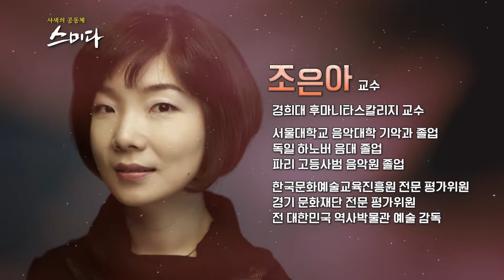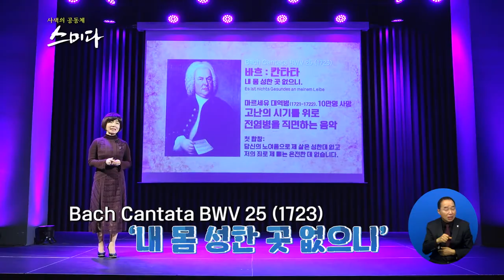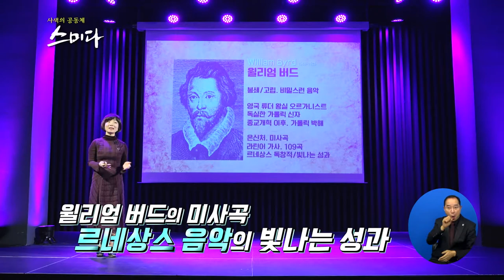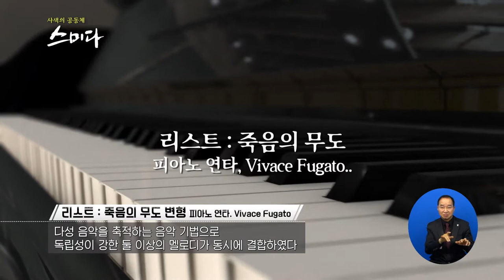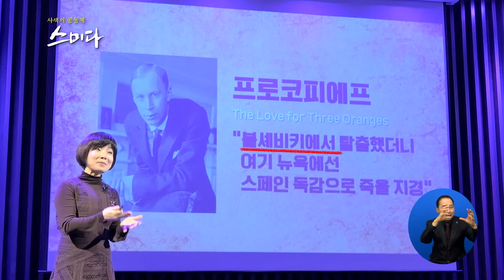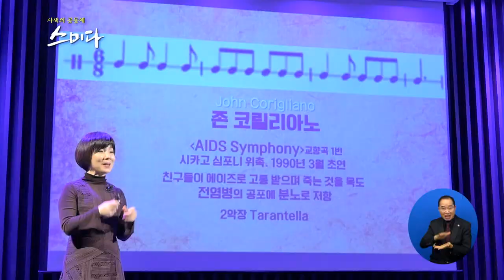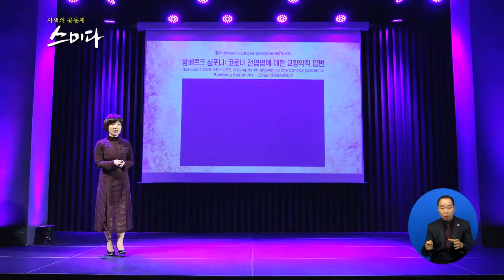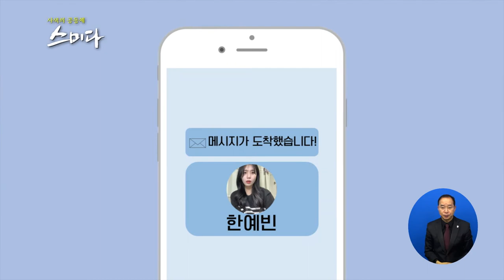사색의 공동체 스미다_ 감염병과 음악의 관계?